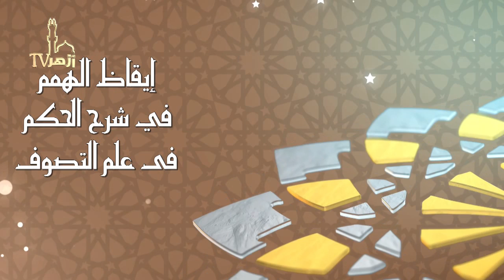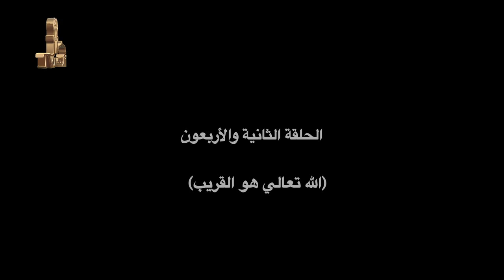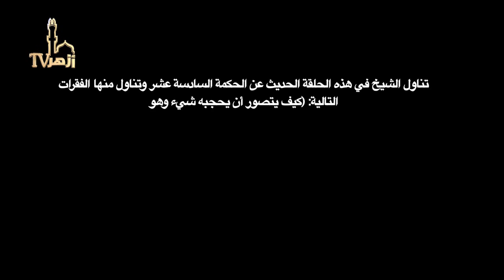ايقاظ الهمم فى شرح الجكم فى علم التصوف الحلقة 42 للدكتور محمد مهنا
الله تعالى هو القريب